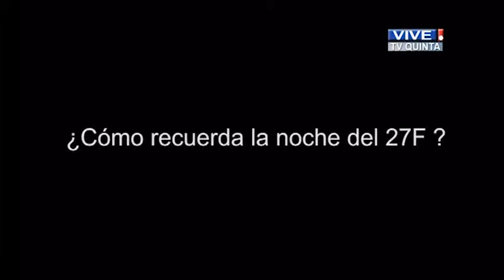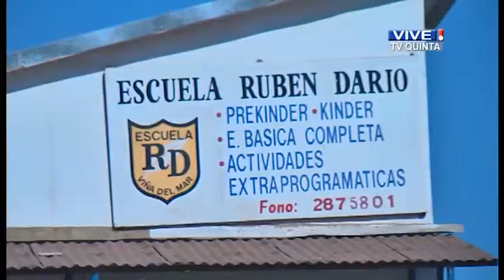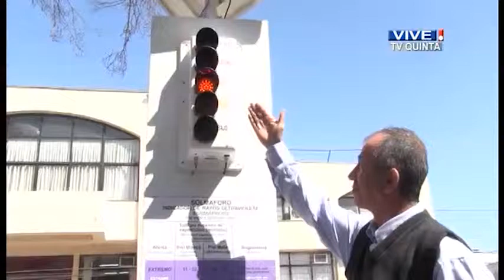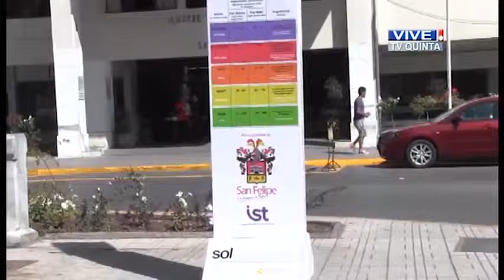QV Noticias 27 febrero 2015